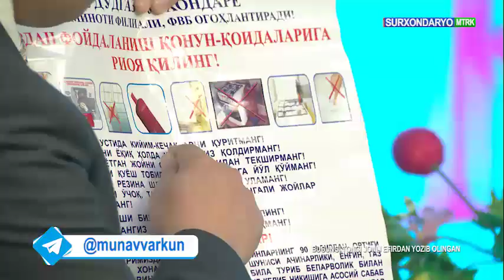SOVUQ KUNLAR KELISHI BILAN GAZ TA’MINOTIGA BO‘LGAN TALAB, EHTIYOJ OSHADI